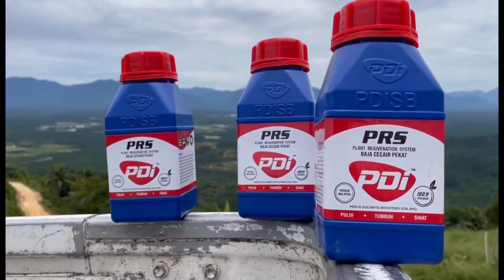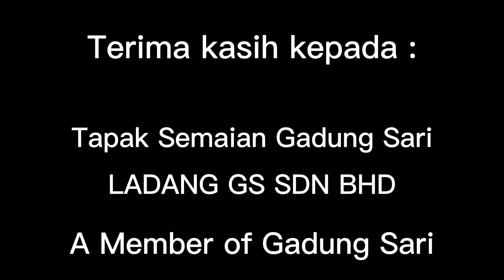Gadung Sari Dwaft#kelapasatuperniagaan